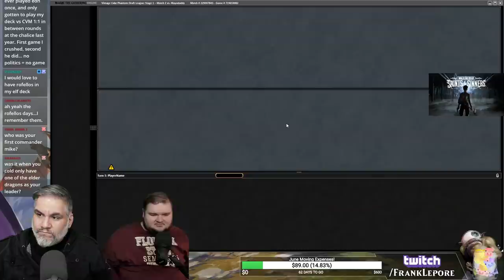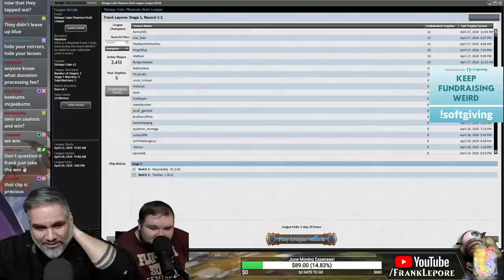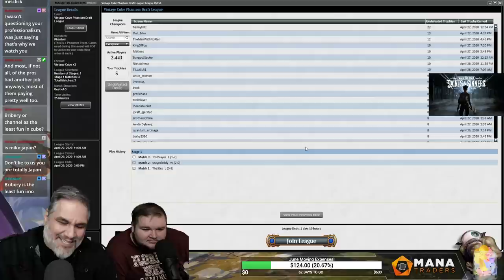(Magic Online) Vintage Cube Stipulation Draft #13 - 5/1/20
"Every card in your final deck has to be from a different set, excluding basics. You could have two allied fetches as one could be onslaught, one could be Khans. Same for enemy fetches, original duals, shocks, etc. But other cards, if even same printing in the cube, if one appears in a different set you can count it. I feel this gives plenty of freedom as you can pick multiples that appear in one set, but its the final deck that matters. Thus it limits you without crippling every decision. It goes without saying. Exceptions for power and sol ring. Id add Library but don't think there are many Arabian nights cards in the cube."